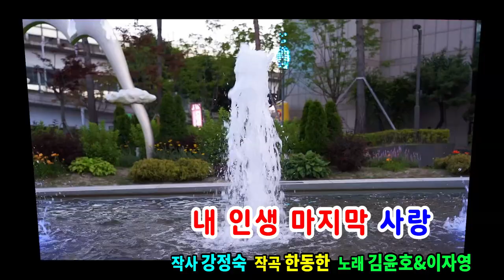내 인생 마지막 사랑 가수김윤호&이자영 - 한강엔터테인먼트 제8회 석계역광장 문화공연